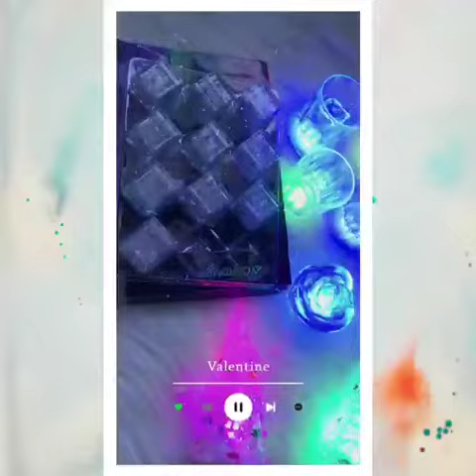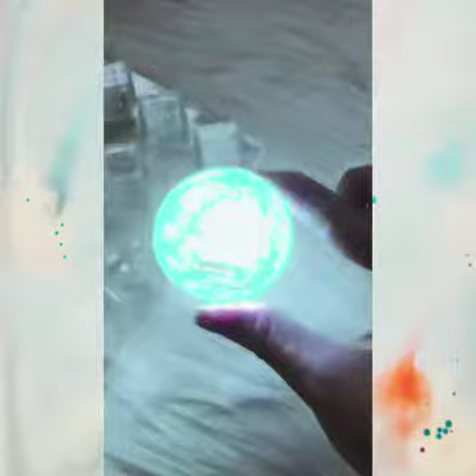CM-H21 Lampu Hias LED Meja / Lampu Sensor Gelas Es Batu Natal Hias Cafe Dekorasi Kamar Tidur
Gelas Sensor Air Lampu LED

Kini telah hadir gelas sensor air dengan 4 macam model yang berbeda. Lebih bagus, lebih keren, dan lebih inovatif. Dengan sensor cahaya internal dapat menyala dalam situasi gelap, apabila diisi dengan air atau minuman atau cairan apa pun maka gelas akan mengeluarkan cahaya lampu dari bawah berwarna-warni kelap kelip, termasuk kedipan cepat warna-warni, kedipan lambat warna-warni, warna merah, warna putih, warna biru, dan warna merah muda.

Dapat dipakai seperti gelas biasanya. Bisa dicuci dengan air, sabun dan bisa digunakan untuk minum layaknya gelas pada umumnya.

Cocok digunakan :
1. Di Bar/Cafe
2. Pernikaan/Pesta
3. Valentine/Ulang tahun
4. Hiasan di rumah
5. Penerangan jika mati lampu
6. Souvenir

Ukuran :
Es Batu : 2,5 x 3cm (celup di air maka lampu akan auto menyala)
Natal : 6 x 13cm (on/off)
Gelas : 5 x 6.5cm (on/off)
Mawar : 6 x 4cm (on/off)

Tenaga menggunakan baterai kancing (sudah termasuk)
Warna lampu kedap kedip